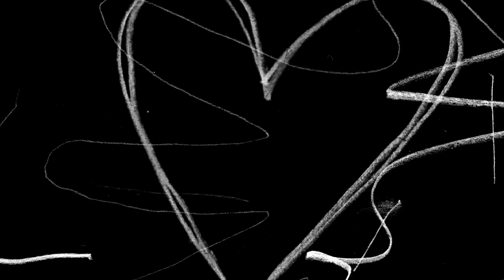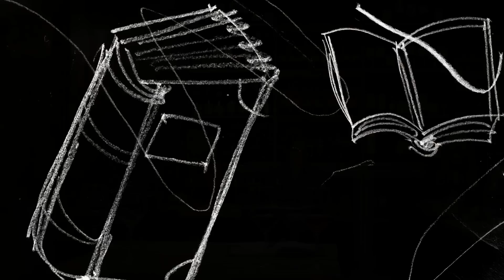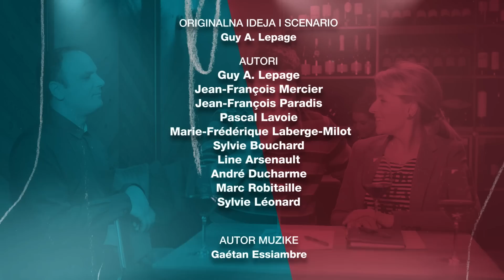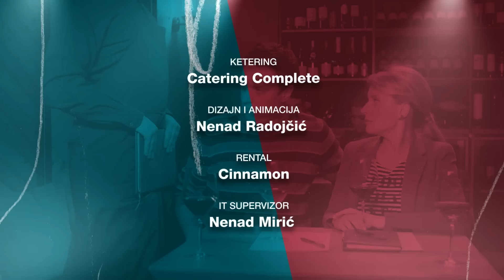Andrija i Andjelka - Epizoda 65